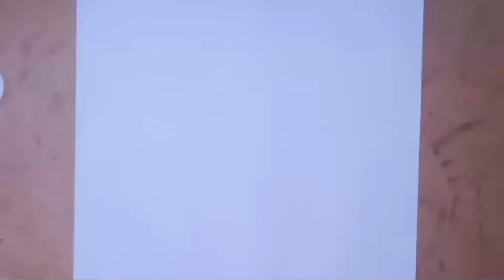How to Draw Yuno Gasai Very Easy!! Anime Drawing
How to Draw Yuno Gasai Very Easy!!

Hi Everyone My name is Marlon Telesford.

This Channel is All About Anime Drawing

I'm Using The Umidigi F2 Phone Make The Videos.

I Mostly Use PicsArt to Edit my Thumbnail

Turn on the little bell 🔔 for the next videos !!

Thank You Very Much For Your value time .

 I will try my best to find more idea as try to Create more videos.